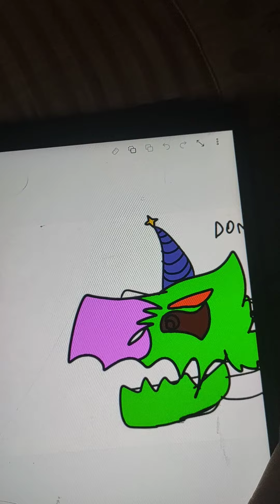how to make DRAGONPUPPET!